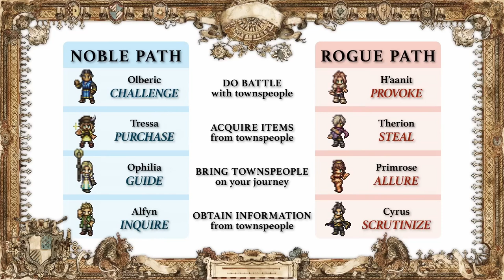Octopath Traveler || First Impressions || Demo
Welcome to my first impressions of Octopath Traveler